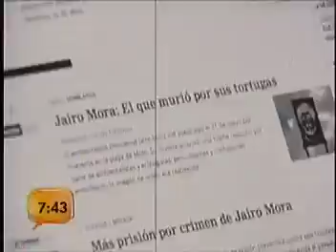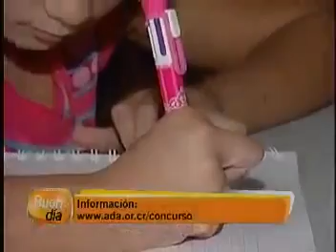Reportaje sobre Leonela Gómez, ganadora de Mi cuento fantástico 2013. Buen Día, Canal 7.